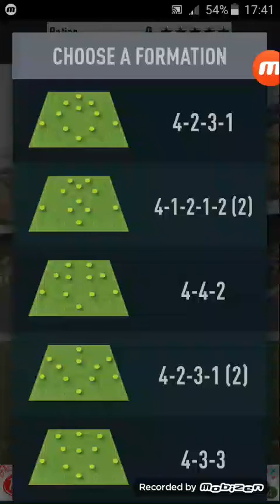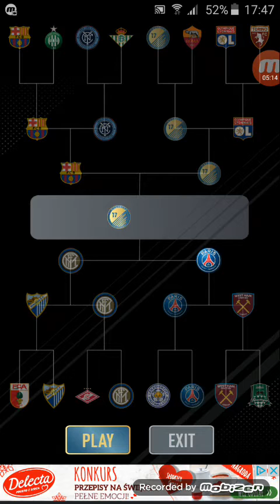Lallana w złotej paczce#3